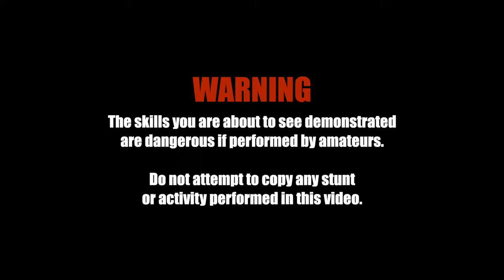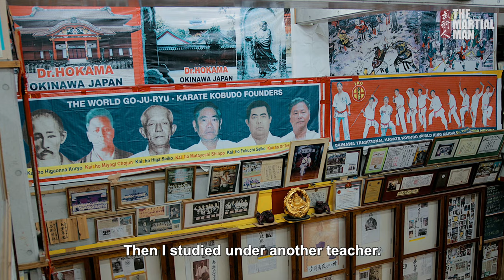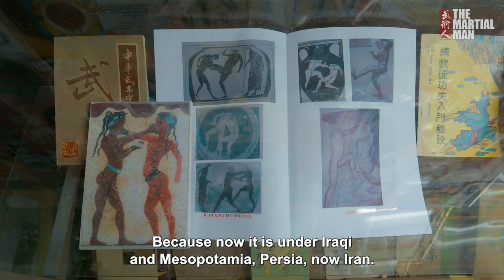Goju-Ryu Okinawan Karate | Tetsuhiro Hokama Sensei (10th dan) | Season 3 Episode 3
An exclusive video interview with 10th dan Goju-Ryu Karate legend,​ Tetsuhiro Hokama Sensei, filmed inside Hokama Sensei's Karate school in Okinawa.

🎥 The show follows Kieren Krygier traveling the far east exploring different martial arts and learning the secret skills and knowledge of the Grandmasters. Each episode will investigate various aspects of each martial art by interviewing the masters and allowing them to demonstrate their style and abilities on film. Giving the viewers a great insight into the martial arts world, and a front-row seat to learn directly from the masters.